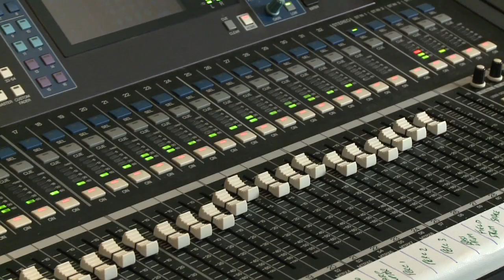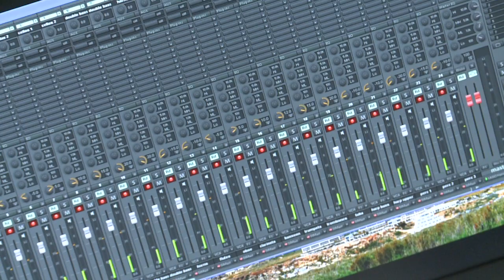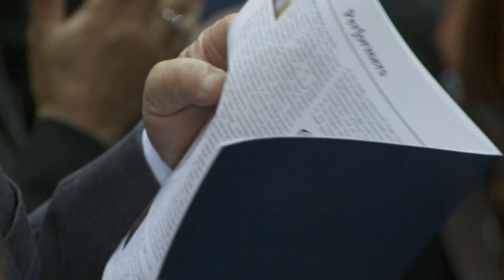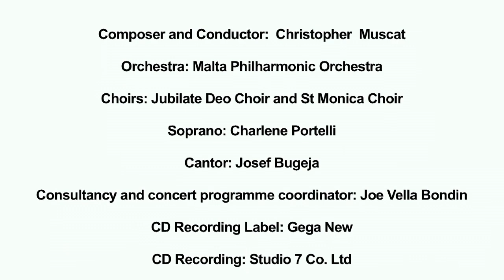APS Bank: Annual Concert 2013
A feature on APS Bank's Annual Concert 2013, Stabat Mater composed and conducted by Mro Christopher Muscat.